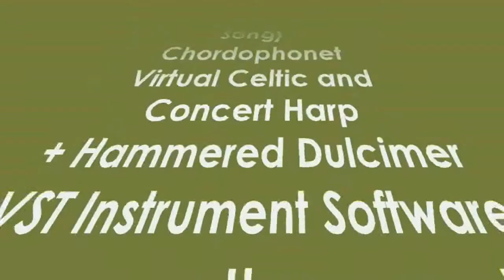Greensleeves (English Folk Song) Virtual Harp / Hammered Dulcimer VST VST3 Audio Unit EXS24 KONTAKT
- Greensleeves, a traditional English folk song* with Chordophonet Virtual Harp and Hammered Dulcimer VSTi (Concert mode)
Chordophonet Virtual Harp & Hammered Dulcimer VST VST3 AU EXS24 KONTAKT

* Note: "Greensleeves" is a traditional English folk song and tune, over a ground either of the form called a romanesca or of its slight variant, the passamezzo antico.

Obs: A broadside ballad by this name was registered at the London Stationer's Company in September 1580, by Richard Jones, as "A Newe Northen Dittye of ye Ladye Greene Sleves". Six more ballads followed in less than a year, one on the same day, 3 September 1580 ("Ye Ladie Greene Sleeves answere to Donkyn hir frende" by Edward White), then on 15 and 18 September (by Henry Carr and again by White), 14 December (Richard Jones again), 13 February 1581 (Wiliam Elderton), and August 1581 (White's third contribution, "Greene Sleeves is worne awaie, Yellow Sleeves Comme to decaie, Blacke Sleeves I holde in despite, But White Sleeves is my delighte"). It then appears in the surviving A Handful of Pleasant Delights (1584) as A New Courtly Sonnet of the Lady Green Sleeves. To the new tune of Green Sleeves.
The tune is found in several late-16th-century and early 17th-century sources, such as Ballet's MS Lute Book and Het Luitboek van Thysius, as well as various manuscripts preserved in the Seeley Historical Library at the University of Cambridge.

- Chordophonet is designed to emulate the concert pedal harp, Celtic harp, electric and synth harp as well as an acoustic and electric hammered dulcimer. Includes a set of 20 pre-recorded harp glissando, two harp arpeggios, harp trill plus two hammered dulcimer glissando presets. Available as plugin in VST 32 bit and 64 bit and VST3 64 bit versions for Windows as well as in Audio Unit, VST and VST3 for macOS. Also available in EXS24 and KONTAKT Sample Libraries.

Features:

• Quick instrument loader to select between different instruments and glissandi presets:

01 • Concert Harp | 00:00
02 • Celtic Harp | 01:00
03 • Electric Harp | 02:46
04 • Synth Harp | 03:44
05 • Harp Glissando 01 Two Handed | 04:45 to 6:45 (Gliss Medley)
06 • Harp Glissando 02 Two Handed | 04:45 to 6:45 (Gliss Medley)
07 • Harp Glissando 03 Sweeping | 04:45 to 06:45 (Gliss Medley)
08 • Harp Glissando 04 Swirling | 04:45 to 06:45 (Gliss Medley)
09 • Harp Glissando 05 Upward | 04:45 to 06:45 (Gliss Medley)
10 • Harp Glissando 06 Downward | 04:45 to 06:45 (Gliss Medley)
11 • Harp Glissando 07 Up-Down | 1 04:45 to 06:45 (Gliss Medley)
12 • Harp Glissando 08 Up-Down | 2 04:45 to 06:45 (Gliss Medley)
13 • Harp Glissando 09 Up-Down | 3 04:45 to 06:45 (Gliss Medley)
14 • Harp Glissando 10 Ripples | 04:45 to 06:45 (Gliss Medley)
15 • Harp Glissando 11 Cascade | 04:45 to 06:45 (Gliss Medley)
16 • Harp Glissando 12 Waterfall | 04:45 to 06:45 (Gliss Medley)
17 • Harp Glissando 13 Arpeggio | 04:45 to 06:45 (Gliss Medley)
18 • Harp Glissando 14 Wavy Up | 04:45 to 06:45 (Gliss Medley)
19 • Harp Glissando 15 Resonant | 04:45 to 06:45 (Gliss Medley)
20 • Harp Glissando 16 Echoes | 04:45 to 06:45 (Gliss Medley)
21 • Harp Glissando 17 Slide Fx | 04:45 to 06:45 (Gliss Medley)
22 • Harp Glissando 18 Ending Fx | 04:45 to 06:45 (Gliss Medley)
23 • Harp Glissando 19 Undulated | 04:45 to 06:45 (Gliss Medley)
24 • Harp Glissando 20 Miscellany | 04:45 to 06:45 (Gliss Medley)
25 • Harp Trill Slow to Fast | 04:45 to 06:45 (Gliss Medley)
26 • Harp Short Arpeggio | 04:45 | to 06:45 (Gliss Medley)
27 • Harp Arpeggio Up-Down | 04:45 to 06:45 (Gliss Medley)
28 • Acoustic Hammered Dulcimer | 06:46
29 • Acoustic Hammered Dulcimer Octaves | 08:20
30 • Acoustic Hammered Dulcimer Glissando 1 | 08:58
31 • Acoustic Hammered Dulcimer Glissando 2 | 09:04
32 • Electric Hammered Dulcimer | 09:08

• Low Frequency Oscillator Section

• ADSR envelope generator with Attack, Sustain, Decay and Release parameters

• Pitch Bend: The Pitch Bend knob directly changes the pitch of the selected instrument.

• Reverb built-in

• Filter Type

• Volume: Adjusts the volume of the instrument.

• Panning potentiometer control: Set the panning of the instrument.

• MIDI CC Automation.

• The pre-recorded glissandi may be played conveniently on C4-B4 key range of MIDI keyboard, however on upper and lower notes can give unusual or quirky sounds that add an extra dimension to your playing.

Cimbalom
Dulcimer
Four-hammer dulcimer
Hammer dulcimer
de: Hackbrett
it: Salterio
fa: Santoor, Santur
uk: Tsymbaly
fr: Tympanon
zh: Yangqin
ko: Yanggeum
kh: ឃឹម Khim
th: ขิม Khim